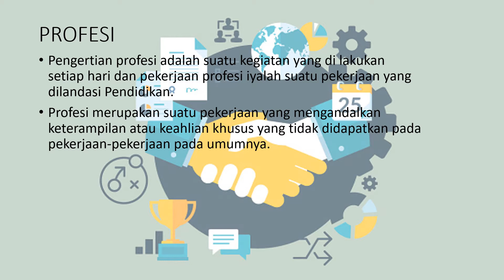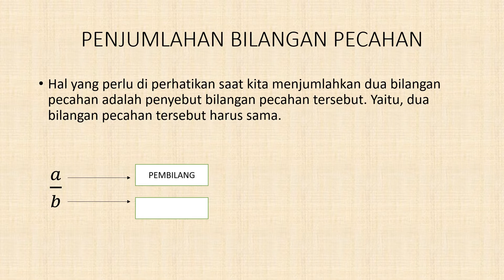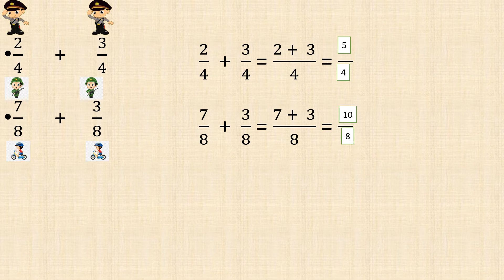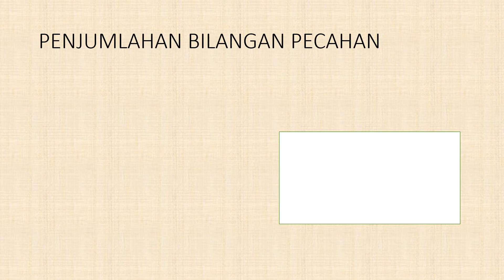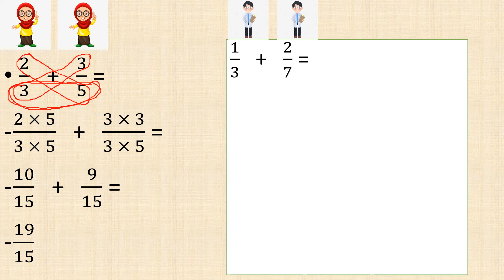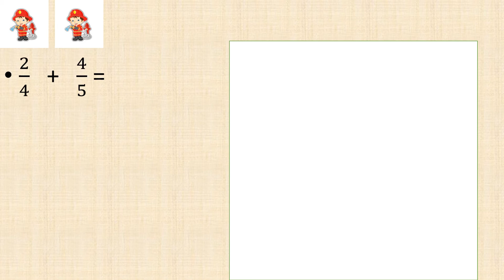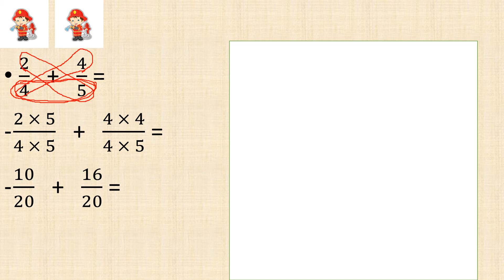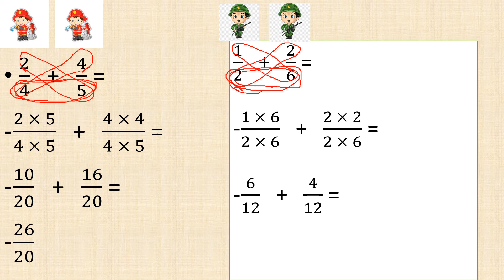SENTRA MATEMATIKA kelas 5 pekan 5 TEMA MANUSIA & SUBTEMA PROFESI